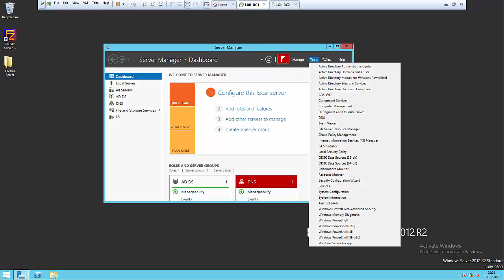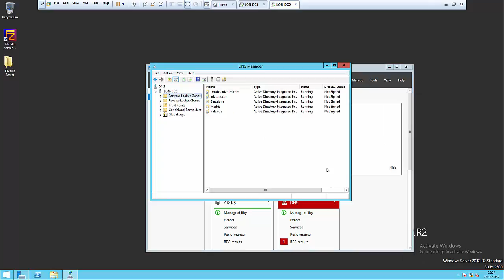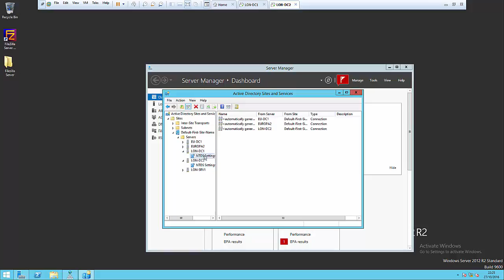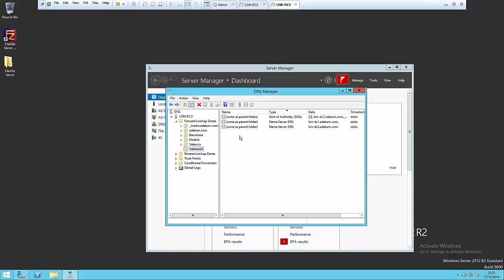Crear una zona integrada en Directorio Activo usando el entorno gráfico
Descripción: Crear una zona integrada en Directorio Activo usando el entorno gráfico.

Autora: Pilar Carrasco.
Curso: Microsoft MCSE Private Cloud.
Centro: Tajamar.
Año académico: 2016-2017